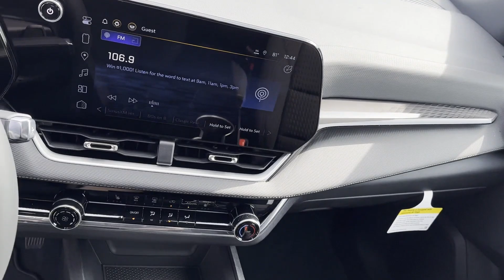2025 Chevrolet Equinox AWD LT Waynesboro, Chambersburg, Hanover, Carlisle, Frederick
Greencastle Chevrolet is located at 1490 Ebberts Spg Ct, Greencastle, PA 17225, and can be reached by phone via . We are your top choice when it comes to New and Used Chevrolet vehicles in Waynesboro, Chambersburg, Hanover, Carlisle, Frederick, Pennsylvania.

2025 Chevrolet Equinox AWD LT 3GNAXPEG1SL129666

With our large New Chevrolet Inventory, we have the perfect new car, truck, or SUV to fit your needs!

In the market for a brand-new Chevrolet? Take a look at our New Vehicle Specials to find a great model to take home at a special price

With our large Pre-Owned Inventory, we have the vehicle you’re looking for!

This 2025 Chevrolet Equinox AWD LT is full of phenomenal features such as:

Thank you for considering Greencastle Chevrolet as your premier Pennsylvania Chevrolet dealer. We look forward to helping you with all your new car needs and hope to see you soon!